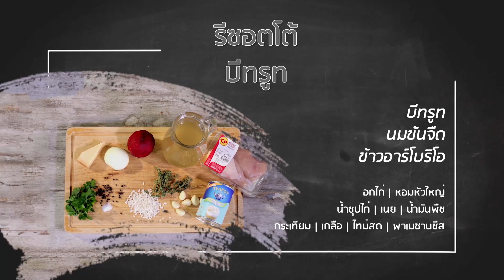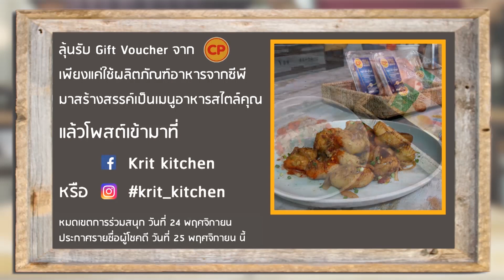ครัวคริตจานด่วน | รีซอตโด้ บีทรูท | 17 พ ย 59 | EP.224